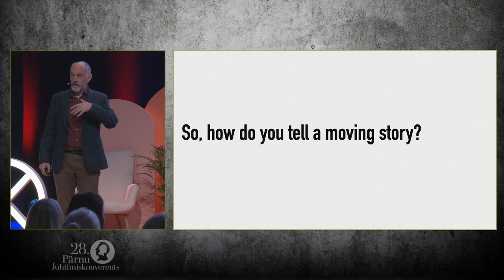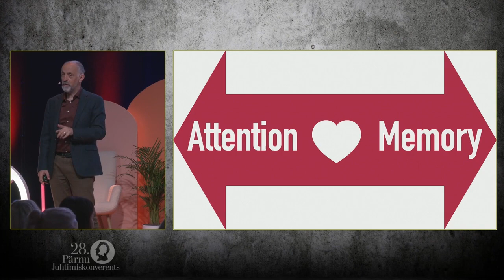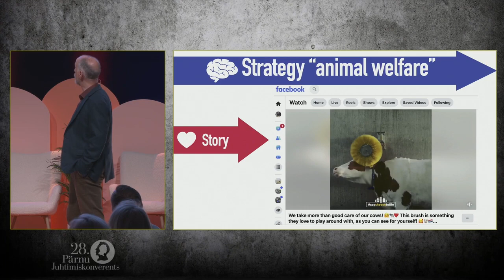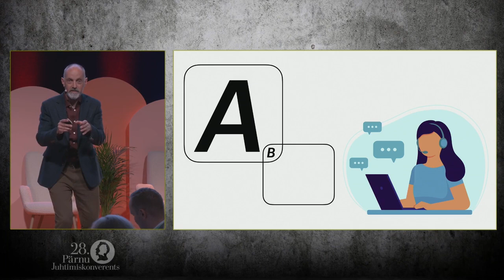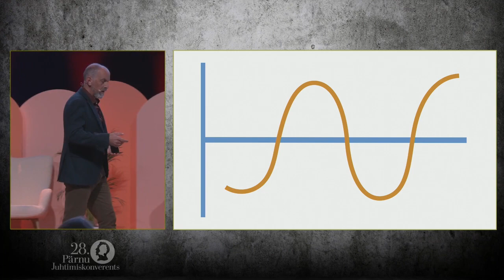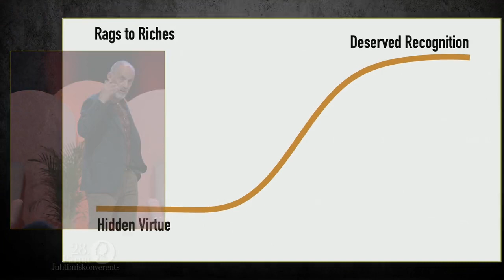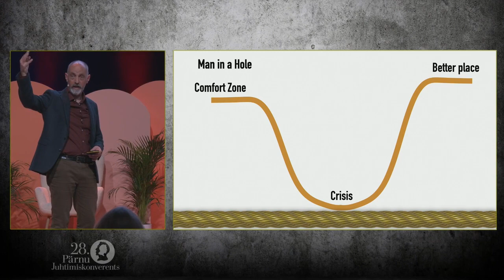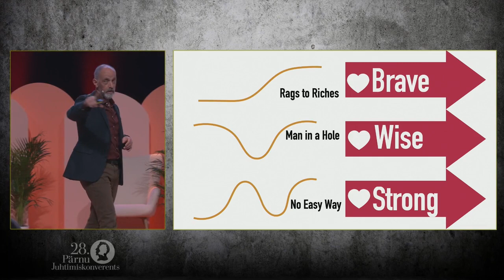Leaders tell stories - speech to Estonian Leadership Conference May 2023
Make people feel braver, wiser and stronger. Tell them a story.

I mix these ingredients in my speech:
- Theme: what's the talk about? In this case, why leaders should tell stories if they want to be noticed and remembered.
- Story: examples and scenarios that will help the audience see what I mean
- Interaction: to make it feel like a conversation, not a download
- Takeaway: something useful the audience will get out of it
- Throw aheads: to promise what's coming up
- Call backs: to remind and recap what's gone before.